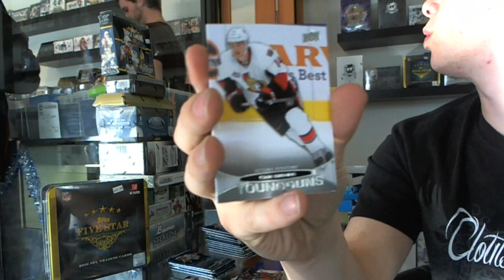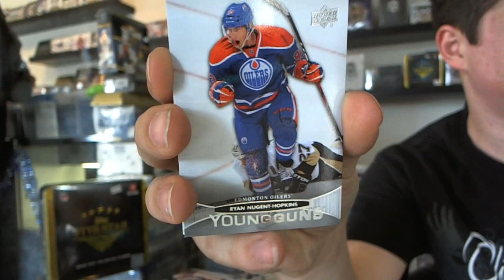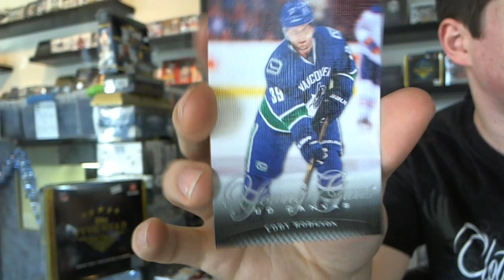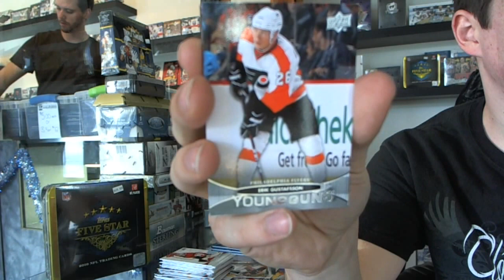11-12 Series 1 Hockey Box Break - C&C #539